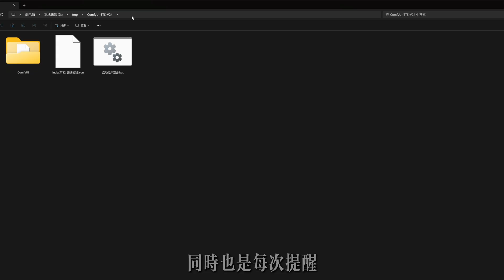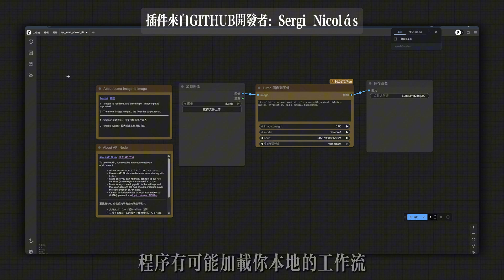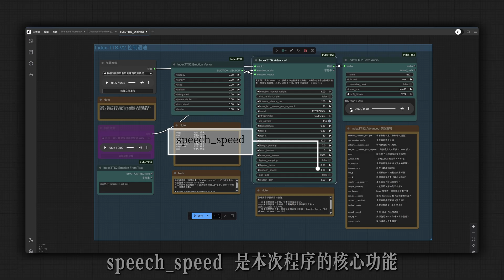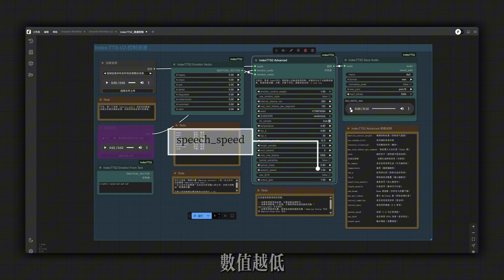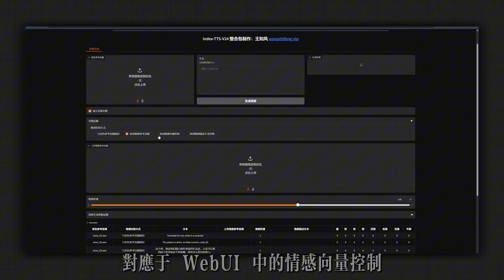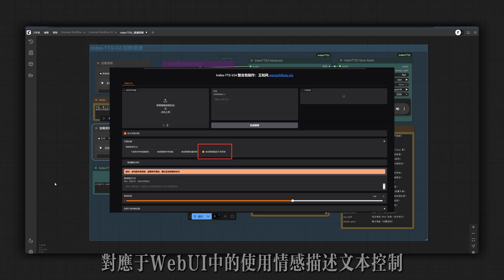IndexTTS2 控制语速实测｜新增语速调整功能详解｜情感克隆与语音参数全解析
輕鬆體驗 Edimakor 高擬真語音、情感克隆，還支援多語言，速來一鍵生成配音

这期视频带来的是 IndexTTS2 支持语速调节的全新版本。
上期的 V24 收到大量好评，被称为最强情感复刻版本。
这次在稳定基础上，增加了语速控制功能。
你可以自由调节语音快慢，找到最自然的语气节奏。
核心参数 speech_speed，数值越高语速越慢。
建议区间是 0.8 到 1.2，声音更自然稳定。
还增加了 use_fp16 精度开关，显存更省、速度更快。
情感控制也全面升级，三种方式任你选。
支持情感向量、情感音频、情感文本三种模式。
操作依然简单，工作流一步接一步即可。
所有节点我都在视频中详细讲解。
喜欢就点个赞、留个言、收藏一下，爱你们。